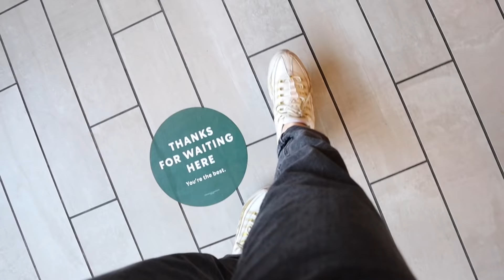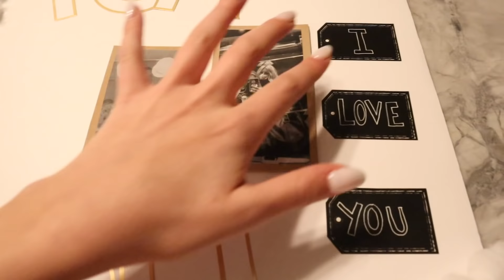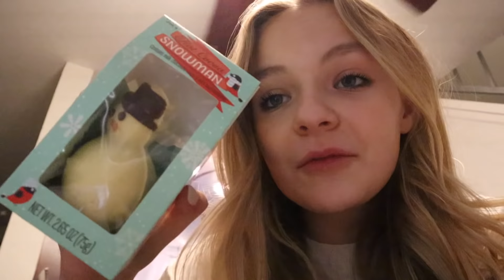vlogmas #1 | decorating for CHRISTMAS | Pressley Hosbach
Today I brought you along with me for a day in my life!

─── ･ ｡ﾟ☆: *.☽ .* :☆ﾟ. ───

─── ･ ｡ﾟ☆: *.☽ .* :☆ﾟ. ───
 Let's be E-Friends

Like my intro song? Stream "I Love To Hate You" by Elli Moore

For general questions, ask me on IG or my weekly premieres!